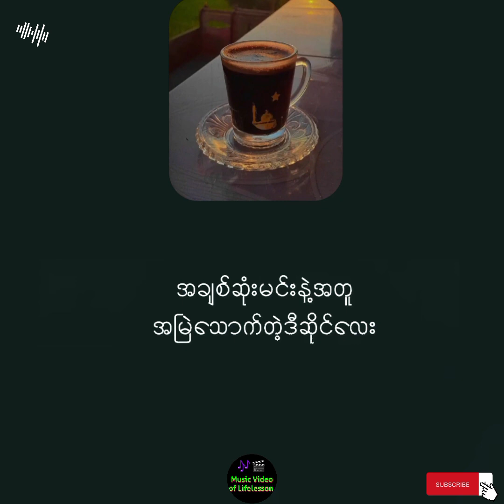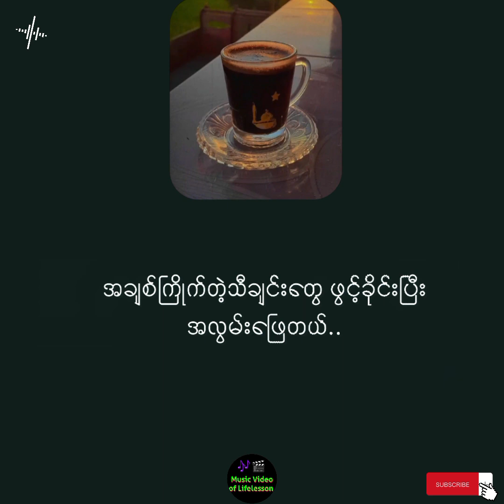ဂျေမောင်မောင် _ အလွမ်းကဖီး _ J Maung Maung ✔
Music Video of Lifelesson
မြန်မာဂီတဗီဒီယို YouTube Channel 🇲🇲 🎶 🎬